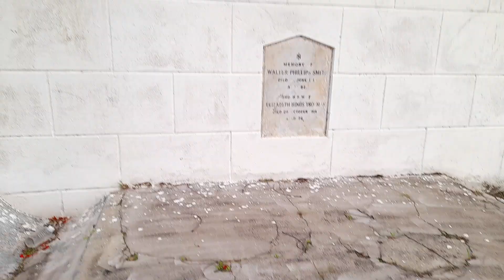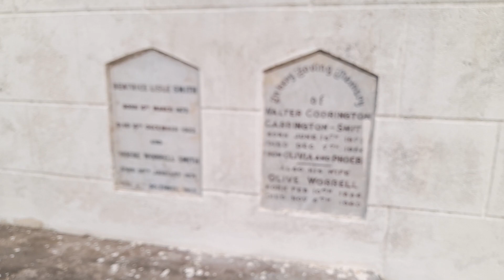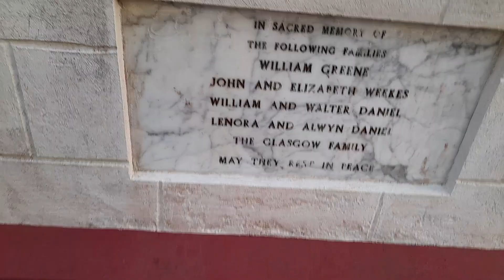Holy Innocents Church & School Area Along Ayshford St. Thomas Barbados🇧🇧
Holy Innocents is situated along Ayshford St. Thomas on Highway 2 on the way to Harrisons Cave & Welchman Hall Gully